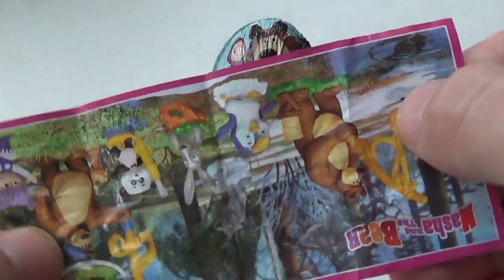Kinder СЮРПРИЗ Маша и Медведь